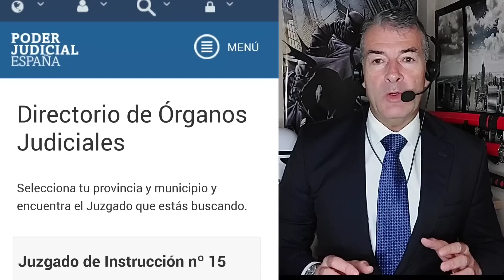ÚLTIMA HORA CASO DANI ALVES. GIRO BRUTAL AL CAMBIAR LA JUEZA.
IMPORTANTÍSIMO GIRO EN EL CASO DANI ALVES AL CAMBIAR LA JUEZA y DECLARAR TESTIGOS CLAVE.